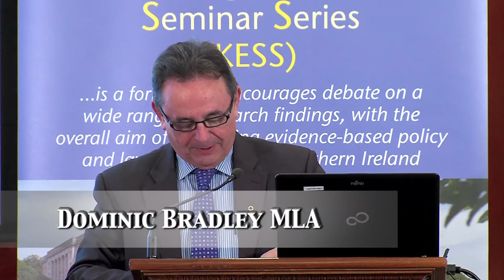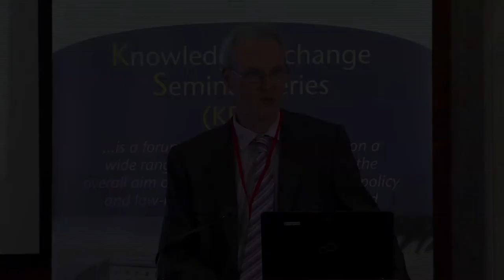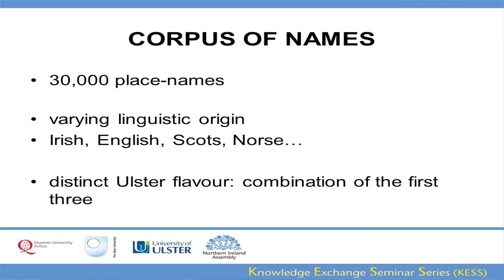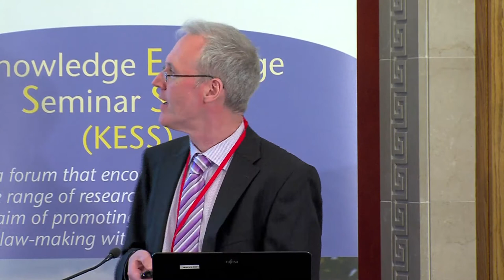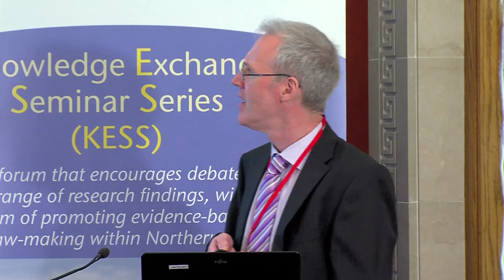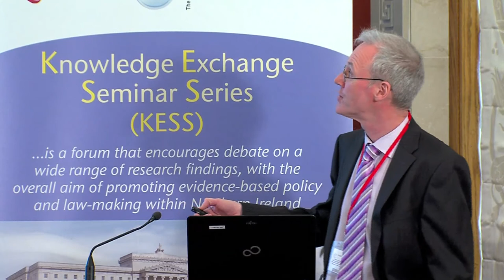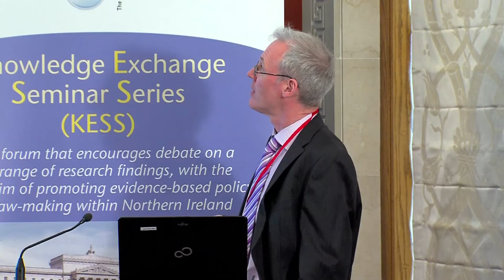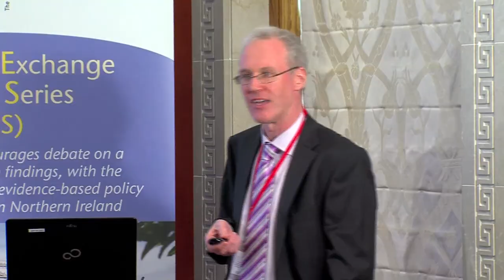3 April 2014 - Home and Away: Exploiting the Corpus of NI Placenames for Cultural Tourism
Professor Mícheál Ó Mainnín (QUB) - Home and Away: Exploiting the Corpus of Northern Ireland Placenames for Cultural Tourism
The Northern Ireland Place-Name Project is engaged in research on the history of over 30,000 local place-names. These names, of varying linguistic origin (primarily Irish, English and Scots), give Ulster place-names their distinct character. Furthermore, emigrants to the New World brought their names with them: e.g. Derry and Londonderry in New Hampshire (USA); and Belfast in Maine (USA); Prince Edward Island (Canada); and, Christchurch (New Zealand). Names of places connect communities at home and abroad, but their potential has never been exploited, particularly in the context of the Irish and Scotch-Irish diaspora who are conscious of their roots in the island of Ireland. This seminar will consider ways in which this might be accomplished, with the assistance of the online database of Northern Ireland place-names, It will also consider how place-names can be exploited to build cultural capital at home, to the benefit of the heritage and tourism industries.